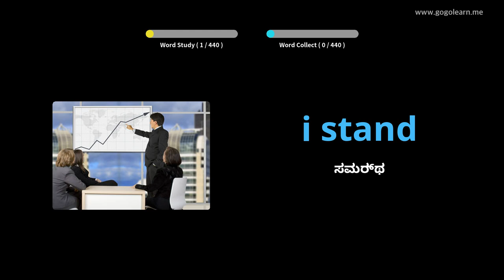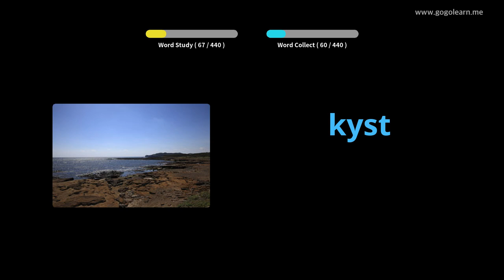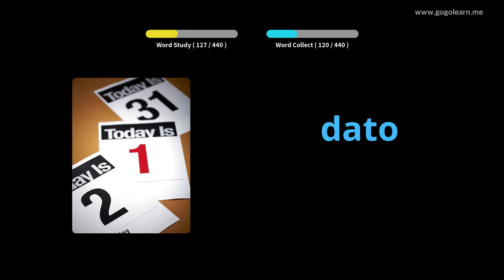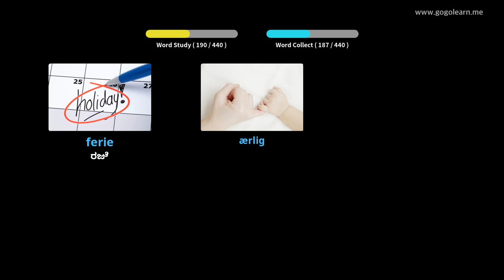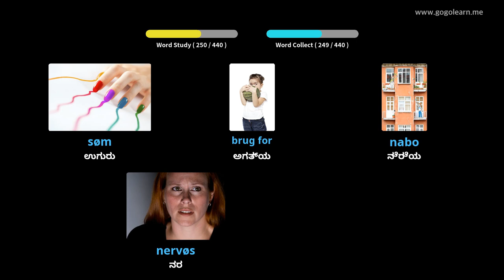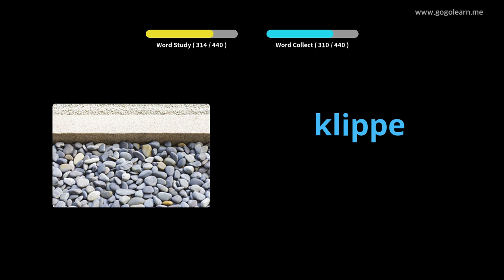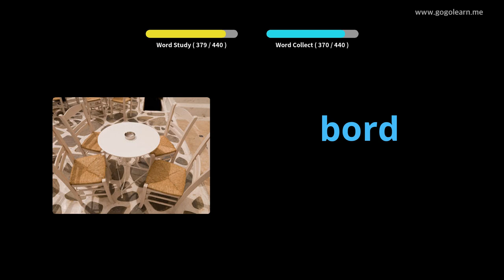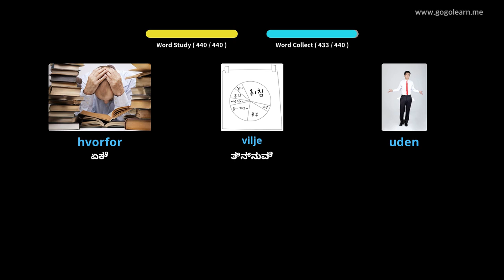ಡ್ಯಾನಿಶ್ ಶಬ್ದಕೋಶ ಪ್ರಾಥಮಿಕ ಶಾಲೆ |Golearn